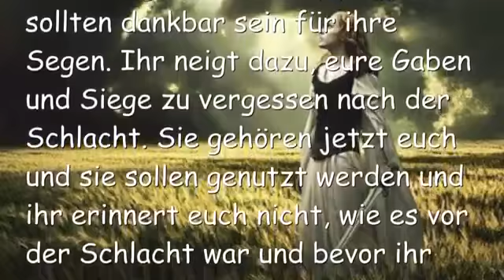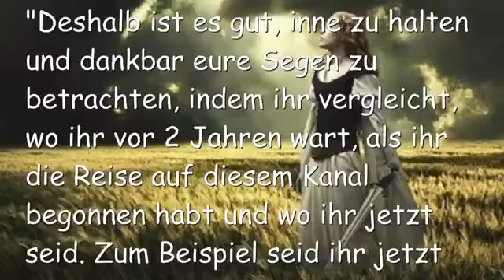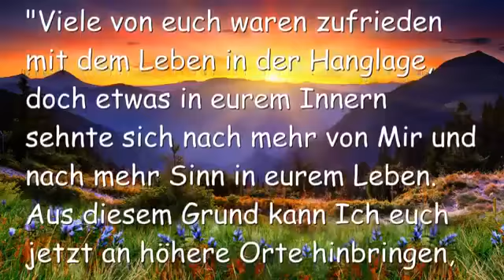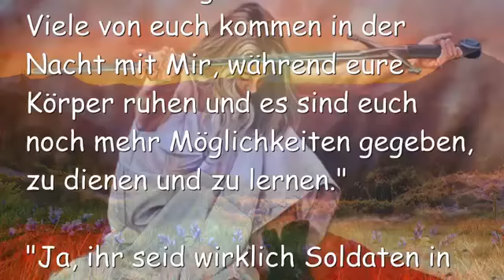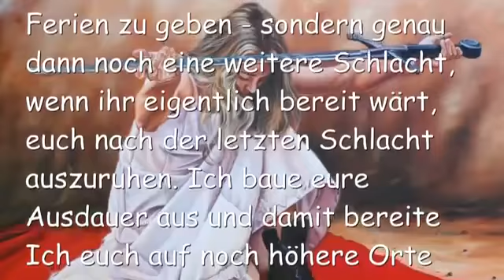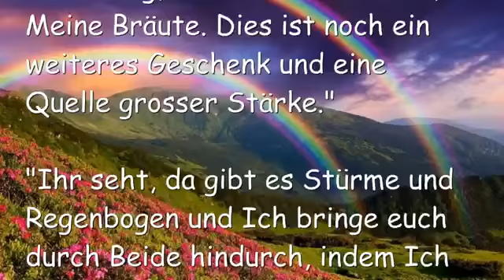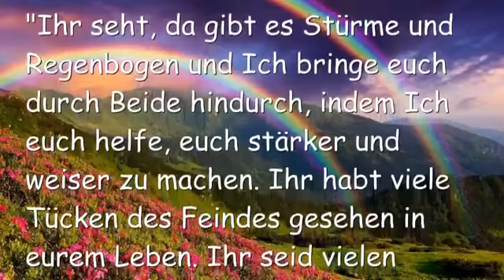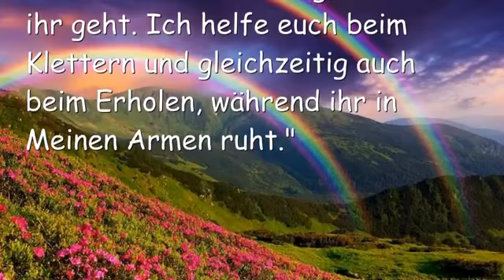JESUS SAGT Ihr seid Meine Spezialeinsatzkräfte ❤️ Liebesbrief von Jesus vom 21 Juni 2017 YouTu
❤️ TEXT ZUM VIDEO-INHALT & VERWANDTE BOTSCHAFTEN DES HERRN ❤️ Noch nicht verfügbar

Jesus sagt... Ihr seid Meine Spezialeinsatzkräfte

21. Juni 2017 - Worte von Jesus an Schwester Clare

Jesus begann... "Alle von euch sollten dankbar sein für ihre Segen. Ihr neigt dazu, eure Gaben und Siege zu vergessen nach der Schlacht. Sie gehören jetzt euch und sie sollen genutzt werden und ihr erinnert euch nicht, wie es vor der Schlacht war und bevor ihr die Gaben hattet. Also vergesst ihr, dankbar zu sein für diesen Segen."

"Ihr erinnert euch an die Schlachten und den Schmerz, aber ihr vergesst alles, was ihr erreicht habt und dass ihr aus diesem Grund jetzt in verschiedenen Bereichen im Überfluss lebt. Es ist die menschliche Natur, Siege als selbstverständlich hinzunehmen und sie beiseite zu legen, nicht realisierend, welche Fülle sie eurem Leben gebracht haben, welches ihr jetzt lebt aufgrund eben dieser Siege."

"Deshalb ist es gut, inne zu halten und dankbar eure Segen zu betrachten, indem ihr vergleicht, wo ihr vor 2 Jahren wart, als ihr die Reise auf diesem Kanal begonnen habt und wo ihr jetzt seid. Zum Beispiel seid ihr jetzt erfahrener in der Kriegsführung. Das bedeutet auch, dass Ich euch jetzt in weitere Schlachten senden kann. Ihr könnt Andere befreien, wie auch euch selbst. Ihr versteht Meine Wege viel besser, wenn also Schwierigkeiten auftreten, so wisst ihr, dass es keine Strafe ist, sondern eine Herausforderung mit vielen Belohnungen, wenn sie einmal abgeschlossen ist."

"Viele von euch waren zufrieden mit dem Leben in der Hanglage, doch etwas in eurem Innern sehnte sich nach mehr von Mir und nach mehr Sinn in eurem Leben. Aus diesem Grund kann Ich euch jetzt an höhere Orte hinbringen, wo die Winde heftiger sind, der Anstieg steiler und die Gelegenheiten sich auszuruhen, immer weniger werden. Gleichzeitig ist aber die Aussicht herrlich. Ihr könnt den Berghang hinunterblicken in die Täler und Niederungen, wo sich der Nahkampf abspielt. Doch an diesen hohen Orten gibt es Bestien, denen ihr begegnen und die ihr besiegen werdet."

"Da gibt es so viele Vorteile, wenn ihr weiter klettert - sie übertreffen die Defizite. Ihr werdet immer weiter in Mein Bild umgestaltet und ihr werdet Mir immer ähnlicher, während ihr euer Kreuz schultert und euch selbst für den nächsten Aufstieg vorbereitet. Da gibt es keine Zeit zu Zögern an diesen hohen Orten. Eure Zeit ist wertvoller, als sie es jemals war und ihr berührt mehr Seelen, als ihr es jemals zuvor in eurem Leben getan habt. Und Viele von euch kommen in der Nacht mit Mir, während eure Körper ruhen und es sind euch noch mehr Möglichkeiten gegeben, zu dienen und zu lernen."

"Ja, ihr seid wirklich Soldaten in Meiner Armee. Spezialeinsatzkräfte, die vorbereitet werden für ungewöhnliche und ausserordentliche Aufträge. Und doch lernt ihr täglich, euer eigenes Ich sterben zu lassen und als das Demütigste in Meinem Königreich zu leben, was bedeutet, dass ihr oft zu untergeordneten Tätigkeiten gerufen werdet, die Andere verachten. Aber für euch sind es Kurse für Fortgeschrittene in Meiner Lebens-Universität und während ihr immer tiefer und tiefer geht in eurer Haltung zu dienen, kann Ich euch in Positionen erhöhen mit mehr Autorität und Verantwortung und ihr werdet euren Stand vor Mir nicht missbrauchen. Vielmehr werdet ihr demütig wandeln vor Mir und vor allen Menschen."

"Ja, dieses Outfit, für welches ihr euch eingeschrieben habt, gelangt in ein etwas schwieriges Gelände und es scheint, als ob die Herausforderungen niemals aufhören. Da scheint es keine Ferien zu geben - sondern genau dann noch eine weitere Schlacht, wenn ihr eigentlich bereit wärt, euch nach der letzten Schlacht auszuruhen. Ich baue eure Ausdauer aus und damit bereite Ich euch auf noch höhere Orte vor mit grausameren Winden, Felsstürzen und Räubern. Die Kost hier ist nicht reichhaltig, aber sie versorgt euch, während ihr von einer Ebene zur Nächsten geht."